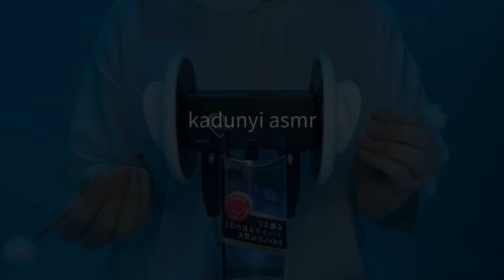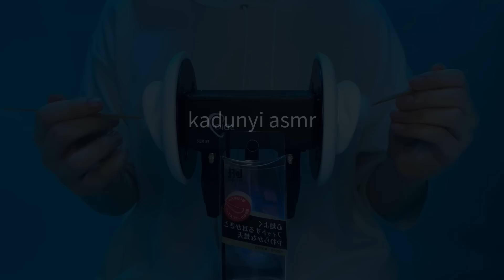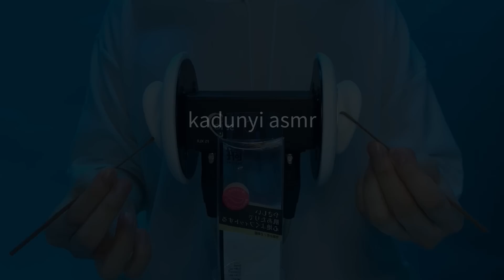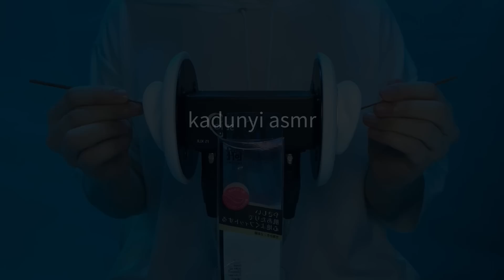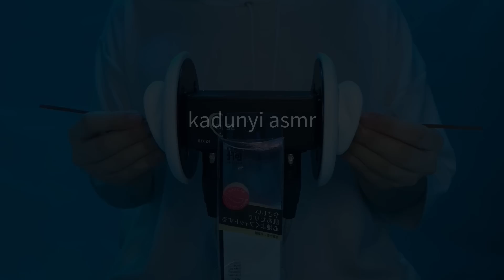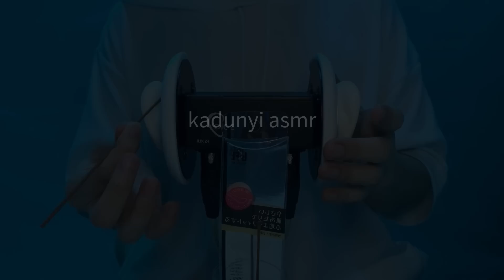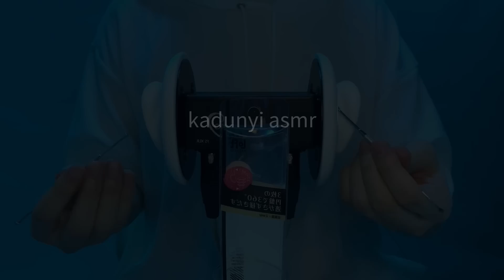【ASMR】LOFTの耳かきフルコースを聴きたい人へ【1時間】圧強め・ほぼ声なし・作業・睡眠用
※30:22以降はリピート再生です。

今回使用したもの↓

(LOFT)
梵天付き竹耳かき
竹耳かき
金属製耳かき

0:00 start
0:10 梵天付き竹耳かき
10:55 竹耳かき
20:02 ステンレス
30:22 repeat